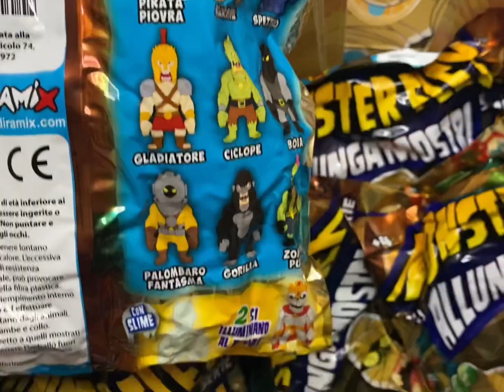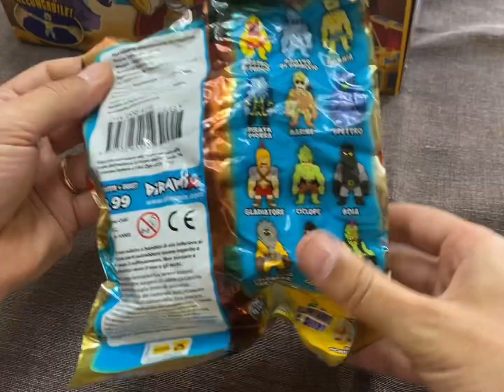Monsterflex gli allungamostri serie 4 da diramix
Apriamo le nuovissime bustine di monsterflex, 14 soggetti da collezionare, di cui 2 speciali che si illuminano al buio 😉😉